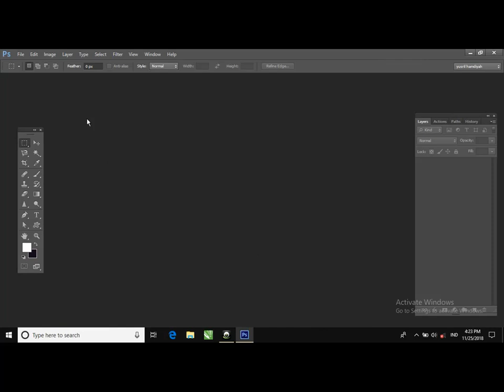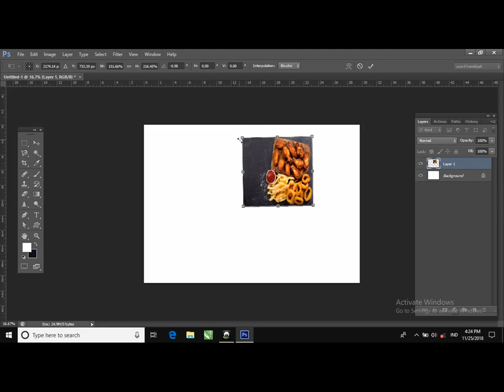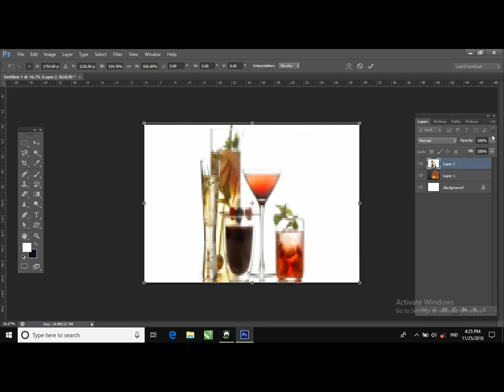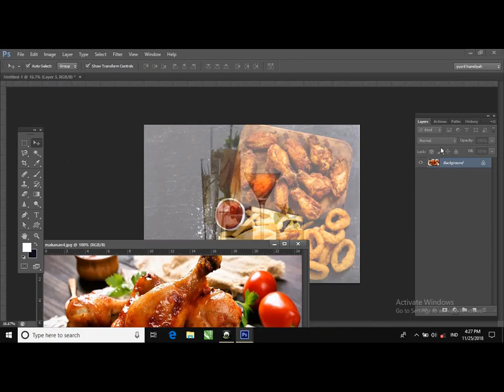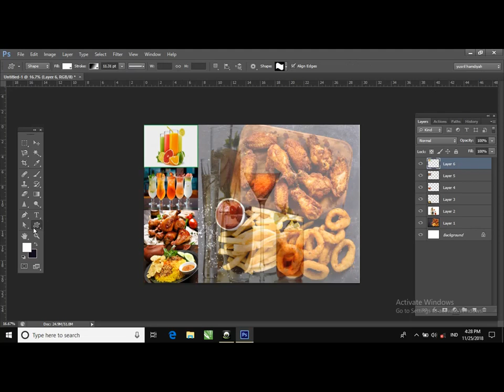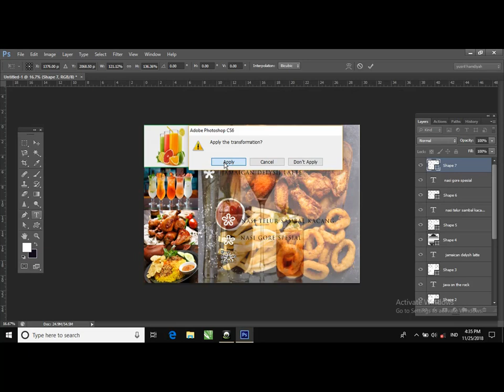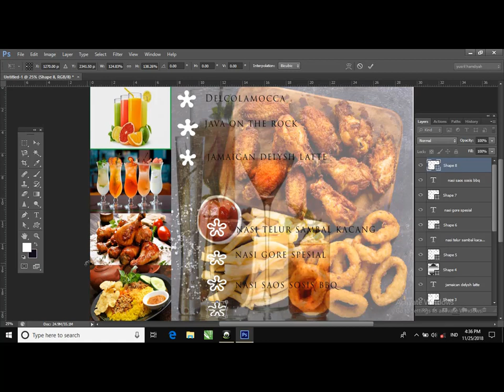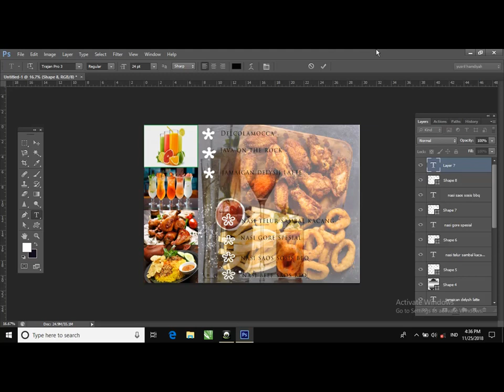Tutorial for creating a menu list from Corel Draw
Tutorial Membuat Daftar Menu dari corel draw
made by Yusril
author by aux lakone